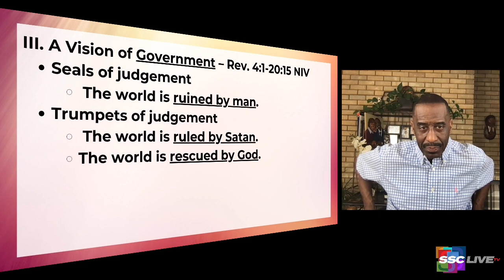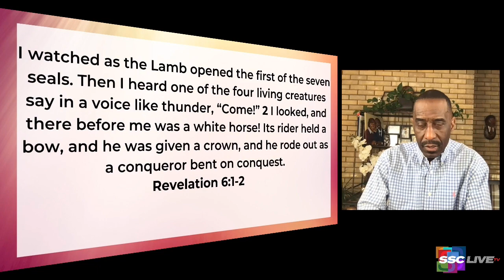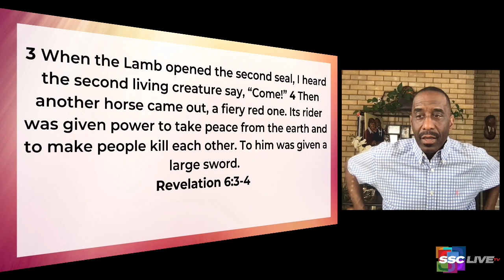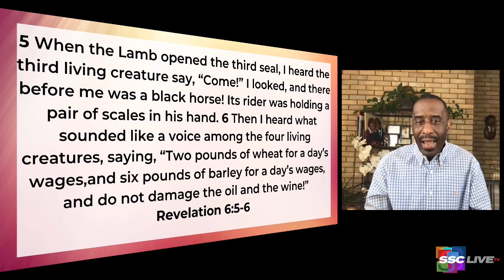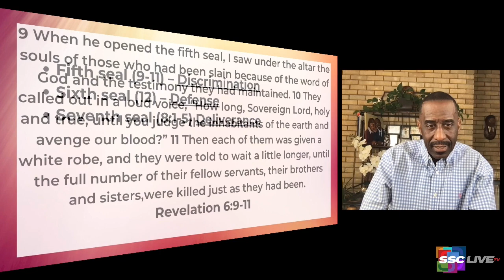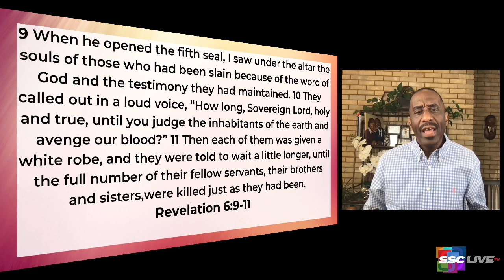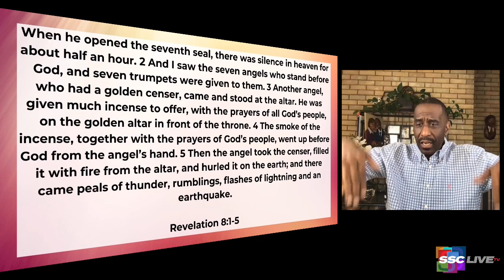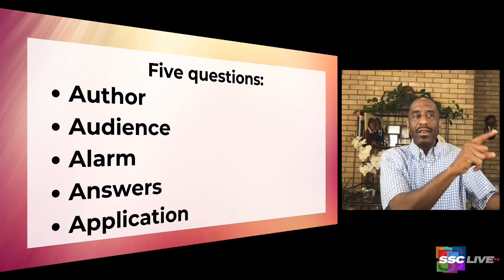Four Horses & A Vision of Government-The Book of Revelation-Powerful Points to Ponder-April 29, 2021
As we continue our study of Revelation Rev. Dr, Kevin W. Cosby draws connections between the four horses and the actions of our government.